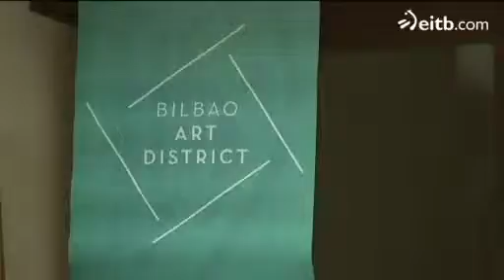Artearen Asteburua ospatzen ari da Bilbon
Bilboko museoetan tailerrak eta zuzeneko emanaldiak izango dira 48 orduz. Musikak ere kaleak hartuko ditu, eta antzerki ikuskizunak izango dira han-hemen. Ostalaritza, dendariak, profesionalak... denak elkartu dira, Bilbo hiria arte gune bihur dadin.